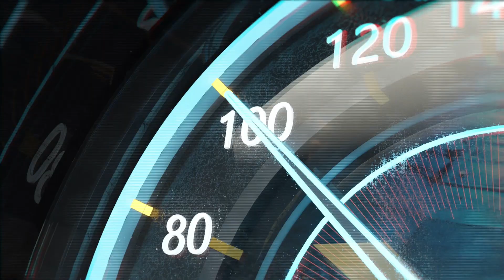【ラスベガス】F1 LAS VEGAS GP23' コース決定! 誰よりも早く走ってみた‼ラスベガスお散歩部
2023年に開催決定した”F1ラスベガス大会” 市街地コースとしては魅力たっぷりのレイアウトになっています! 観光気分でコースを感じてください! お見逃しなく‼

当チャンネルではキラキラのラスベガスの街からワイルドなアメリカ西部の大自然までをご案内しています。

SNS関連はこちらから‼　フォロー、いいね宜しくお願いします

関連動画：
【ラスベガス ホテル】新時代到来‼次世代の泊まりたいホテル ランキング 《ラスベガスTV》

【ラスベガスNFL】超巨大スタジアムの歩き方~世界最大級のスポーツ界を徹底解剖スペシャル! ラスベガスTV

【ラスベガスホテル】井上尚弥 世界戦の試合会場 バージンホテル 完全レポート ラスベガスお散歩部